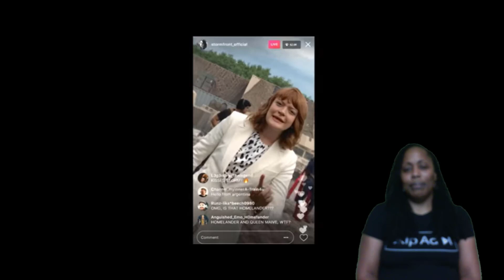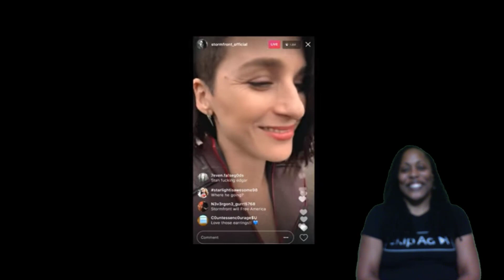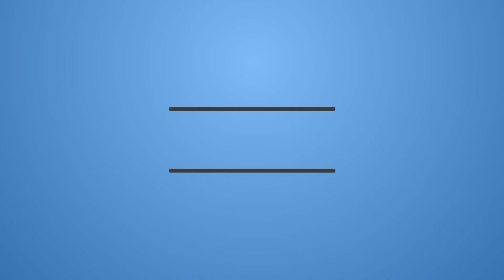THE BOYS SEASON 2 - FIRST LOOK CLIP: "I'M STORMFRONT" | (2020) | REACTION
There is a new Hero in town: Stormfront has joined The Seven. Check out this clip from Season 2 of The Boys!